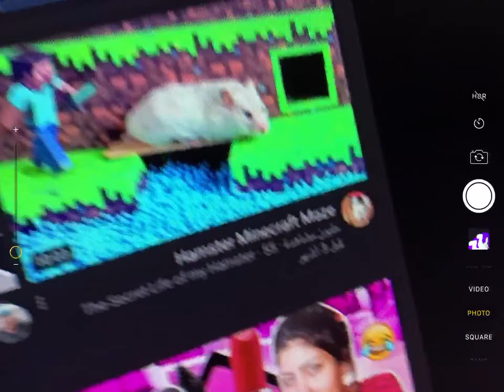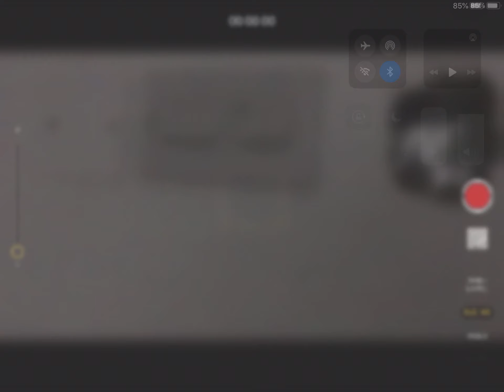20th century fox